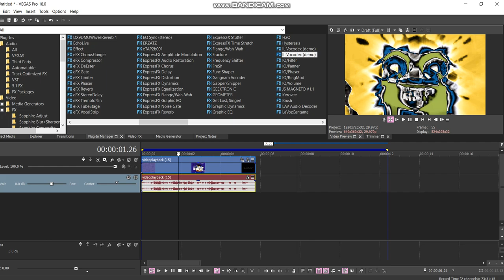How to make MiracleRobloxNoob